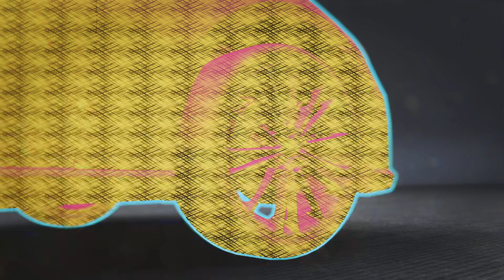Need for Speed Unbound Gameplay Walkthrough part 6